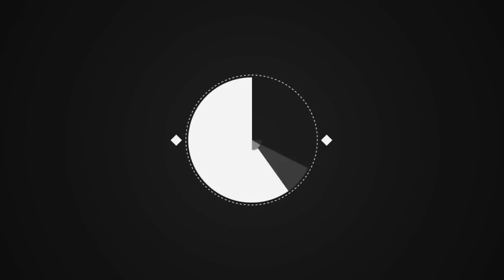Mort d’Ari Boulogne : Anthony Delon rend un émouvant hommage au fils illégitime présumé d'Alain Delo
Mort d’Ari Boulogne : Anthony Delon rend un émouvant hommage au fils illégitime présumé d'Alain Delon